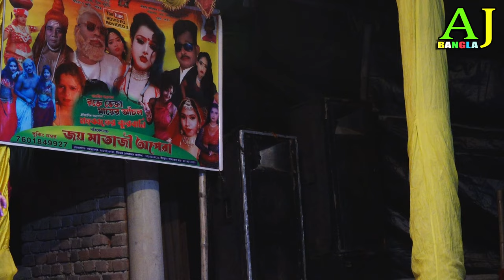জেডি মাতাল কমেডি জয় মাতাদি অপেরা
জেডি মাতাল কমেডি
জয় মাতাদি অপেরা
    Hello Friends, welcome to "AJ BANGLA".  This channel contains Bengali and Hindi Audio Video.
   Video Category ALKAP SOUND, ALBUM SOUND, BAUL GAAN ETC.
Channel Owner--- Fajlu Sekh.
THANKS